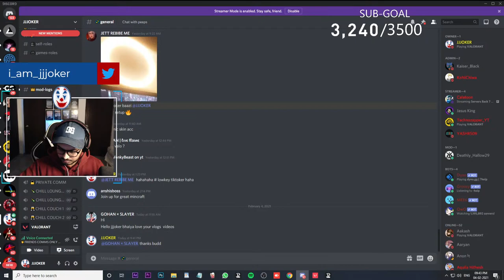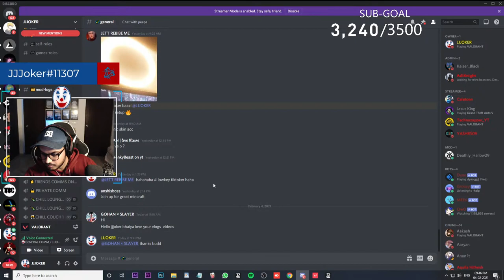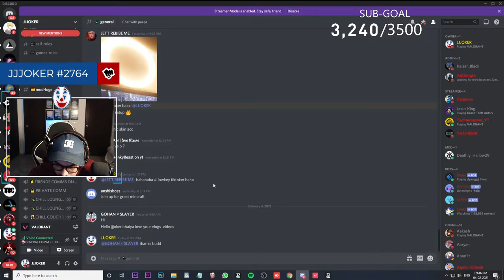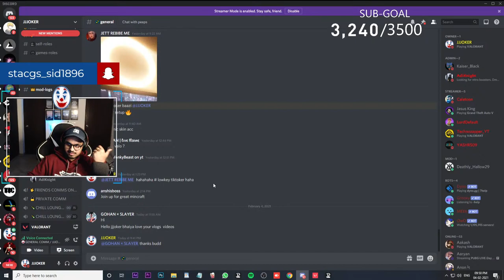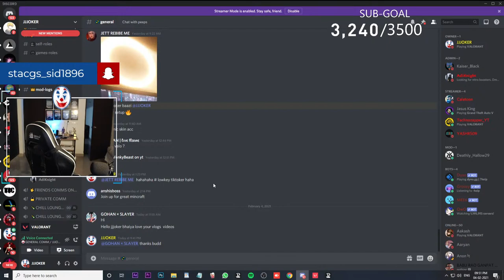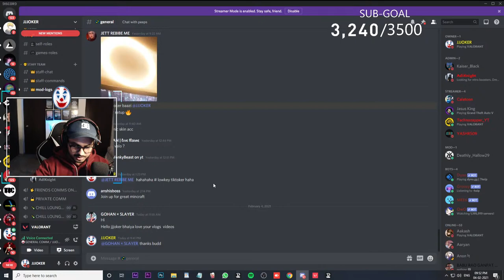🔴 VALORANT LIVE STREAM INDIA | PLAYING WITH SUBSCRIBERS !!!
►About me ◄

∎ Name           : Siddharth
∎ Age               : 23
∎ Profession   : Entrepreneur / Business Man / Digital Marketer / Content Creator
∎ Current City : NEW DELHI,(INDIA)

► Connect to me on Socials ◄

► PC Specifications ◄

∎ PROCESSOR              : AMD Ryzen 9 3900x
∎ GRAPHIC CARD        : Gigabyte GeForce RTX 2070 Super Windforce 8 GB
∎ MOTHERBOARD       : GIGABYTE AORUS B550 PRO AC
∎ RAM                            :  G-SKILL TRIDENT RGB {  16 x2 GB 3200 Mhz DDR4 }
∎ AIO                              : Corsair Hydro H45 All-in-One Liquid CPU Cooler (Black).
∎ CABINET                    : Cooler Master MASTERLIQUID ML240R RGB
∎ PSU                             : Corsair VS 650W Active PFC 80 Plus Power Supply.
∎ SSD / HDD                 : 250 GB Gigabyte M2 SSD / 2 TB WD Green Hdd

►Gaming Gears◄

∎ KEYBOARD                                    :    HyperX Alloy HX-KB1BR1 (Cherry MX Brown)
∎ MOUSE PAD                                  :    Amazon Basics Extended Mousepad
∎ MICROPHONE                              :    Wright WR 800 with Phantom Power Supply
∎ MICROPHONE STAND                :    WR-35 Microphone Stand
∎ STREAMING CAMERA                :    Logitech C922 Pro Stream 1080P Webcam
∎ GAMING MONITOR                     :    24 INCH AOC 24G1WG4
∎ SECONDARY MONITOR 1          :    28 INCH ASUS PB278
∎ SECONDARY MONITOR 2          :    25 INCH LG ULTRAWIDE
∎ GAMING CHAIR                          :    Green Soul Monster Series GS-734
∎ HEADPHONE                              :     HYPER X CLOUD II

∎ Respect Moderators.